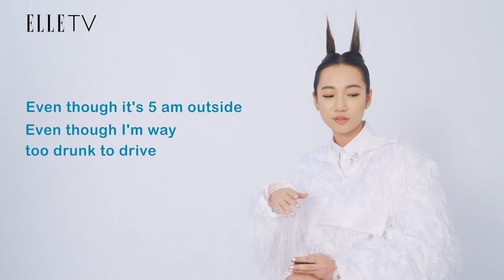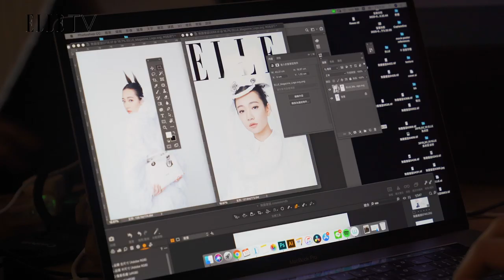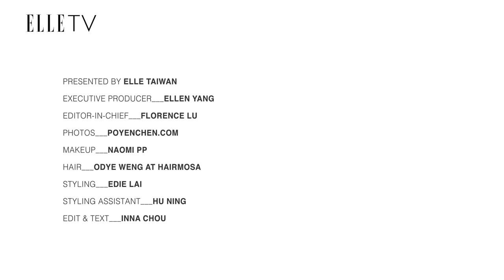鄉民老婆-吳卓源的歌曲聯想挑戰！｜ELLE ACCESSORIES 2020春夏號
2019年底Julia吳卓源推出第三張個人專輯《5am》，她在〈Fever〉第一次嘗試演戲，也在〈Things Things Things〉MV首度挑戰舞蹈，就像2017年和一群饒舌歌手合作〈走到飛〉一樣，這都是Julia不曾想過的，她說：「我很開心我沒有預期，有預期的話會把自己放在框框裡，很多事情如果先給自己一個定位，我就不會去嘗試新事物；但因為我沒有預期要完成什麼，所以我嘗試了很多事。當然有好有壞，但好得多過壞的。」